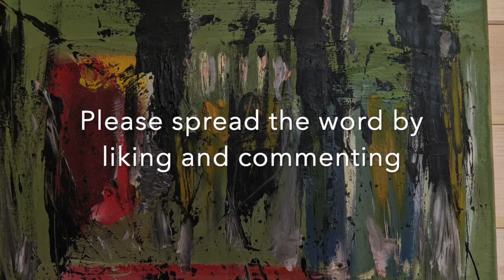Swell Season - a short story by Mark McKee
A short story from my garden cabin of fiction. These are meant to be about 5-6 minutes long and I will aim to post a couple per month.